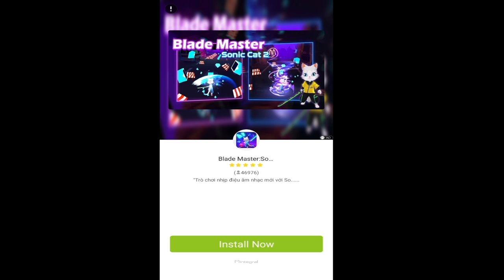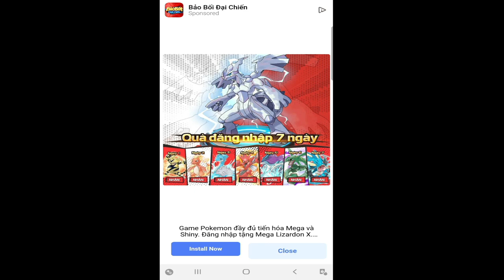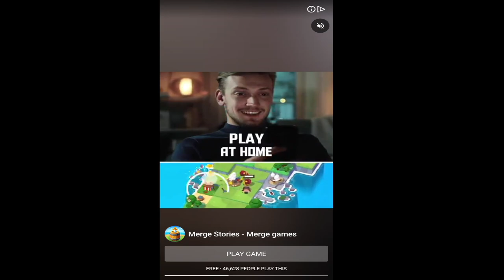Tiến Hóa Cấp Cao Muỗi MOSQUITO EVOLUTION Thành Quái Vật Max Cấp - Mosquito Bite Top Game Android Ios